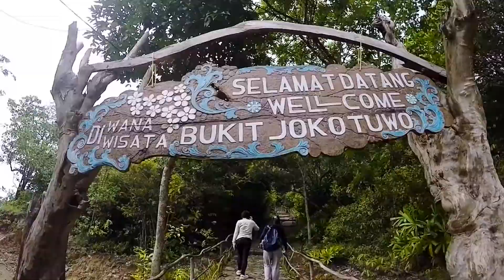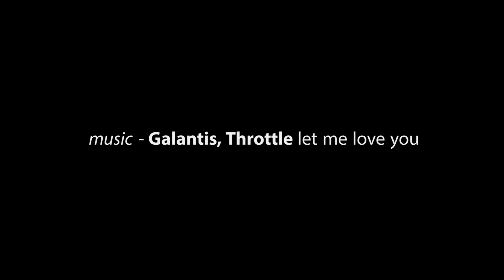5 days in Karimun Jawa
don't think twice if you wanted to visit Karimun Jawa!

FILMED ON :
GoPro-HERO 4 Silver (100%)